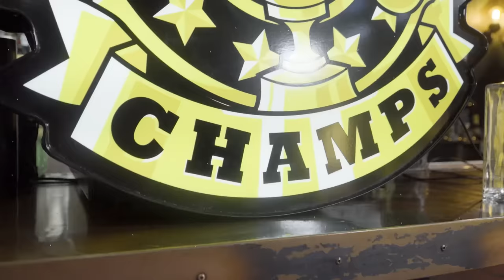Special Ed On Origins of Hip Hop, Producing For Tupac, Labels, Owning Masters & More | Drink Champs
In this episode of DrinkChamps, N.O.R.E and DJ EFN hip hop legend SpecialEd discusses his early days coming up in Brooklyn, battling other MCs for their names, and working with producer Howie Tee. He shares stories about touring overseas, releasing his debut album "Youngest in Charge" at age 15, and collaborating with Tupac. Special Ed also talks about why rappers need to own their masters, how the industry exploits artists, and his mission to stop violence in the streets by empowering youth. He would battle any rapper on Verzuz and gives flowers to other hip hop legends.Watch!